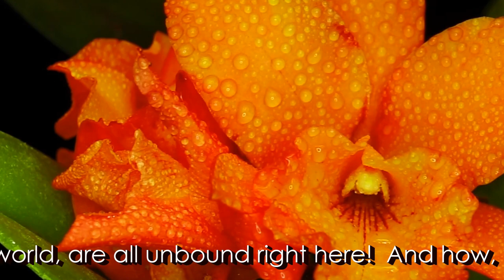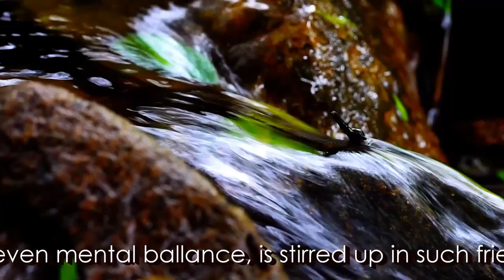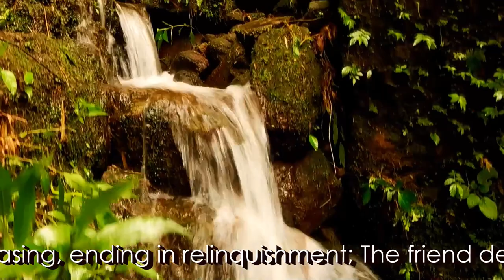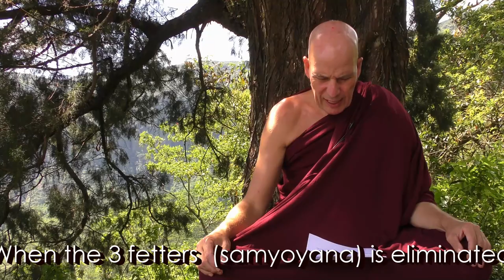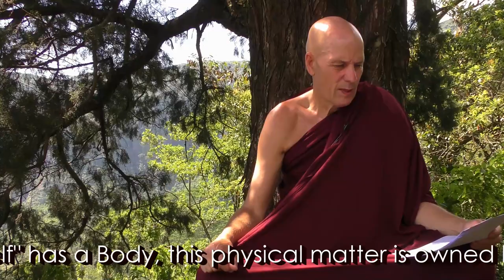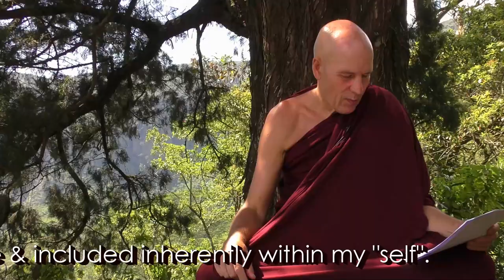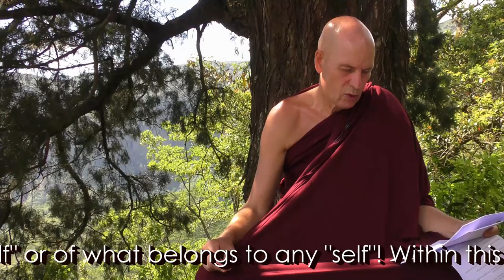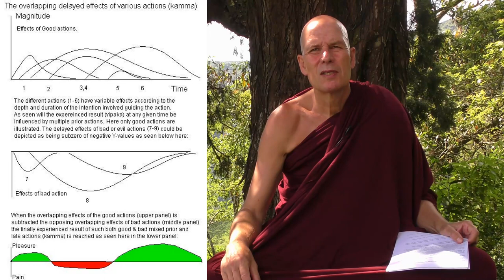Dhamma on Air #82: The 7 Links to Awakening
Lotus Offering: @ 11:56

Meditation-Hall (Bhavana-Sala) Construction: @ 13:33

Question 244: @ 18:49
A: How does the Stream-Enterer (Sotapanna) know this attainment for sure?
B: When the 3 fetters  (samyoyana) is eliminated? Teacher declares it?

Question 245: @ 42:41
What about a person who has grossly & numerously broken the precepts,
but then living virtuously and devoted to the Dhamma the rest of his life?

Question 246: @ 48:47
Does thinking and intending accumulate future kammic effects? Dreaming?